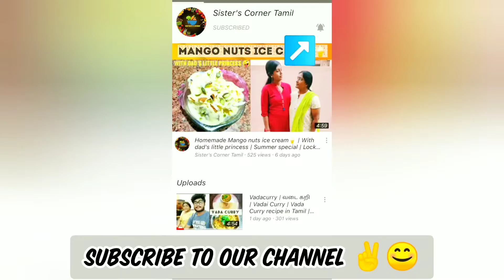Bread masala balls | Bread recipes | bread snack recipes | In tamil with ENG subtitles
Hi friends !!
A warm welcome to our Sisters corner Tamil channel.
In this video we have made bread masala balls, easy and yummy snack recipe!

Ingredients Required :
Bread
Coriander powder
Garam masala
Cummin powder
Salt
Chili powder
Turmeric powder
Raw mango ( in place of amchur powder)
Coriander leaves
Ginger paste
Green chili
Boiled potatoes
Oil